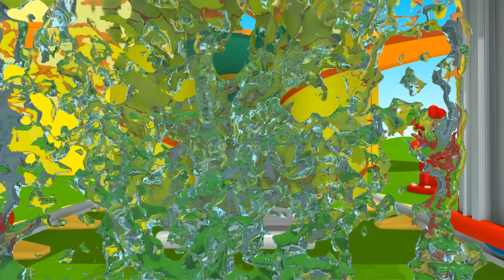Cartoons auf Deutsch. Leo der neugierige Lastwagen: 4 Folgen am Stück.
⭐Leo der Lastwagen Gutenachtgeschichten: Geschichtenbuch für Kinder auf Amazon Kennst Du schon das neues Spiel „Leos Fahrzeuge“? Lade das Spiel bei Google Play oder im Appstore herunter. Such Dir ein Auto aus, baue es zusammen, löse verschiedene Aufgaben und sammle Sterne.

Wir haben eine Überraschung für unsere kleinen Zuschaue: 4 Folgen der Serie „Leo der neugierige Lastwagen“! Diese Zeichentrickserie gefällt den Kleinen ganz besonders!
Mit Leo Junior reparieren wir die Straße, helfen Lifty und bauen viele neue Spielzeuge! Komm und spiel mit Leo, dem kleinen Lastwagen!